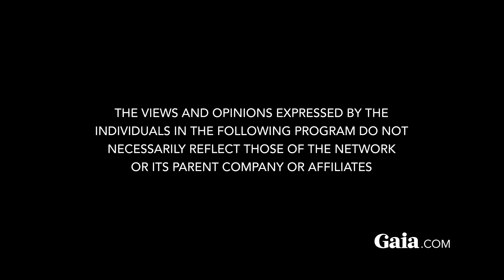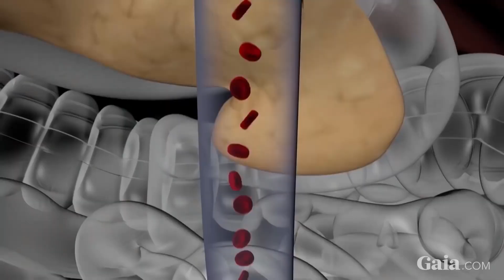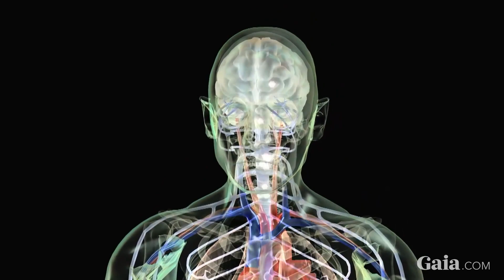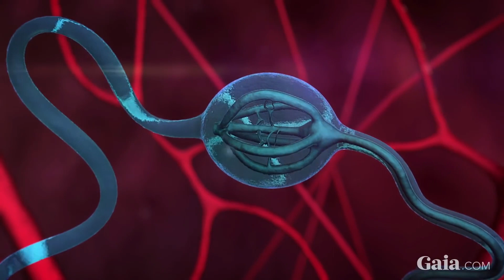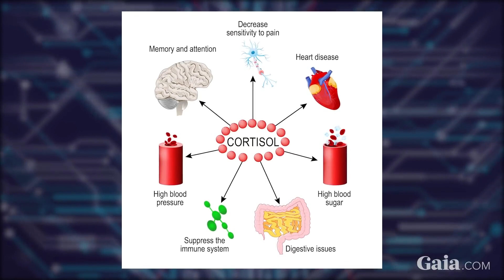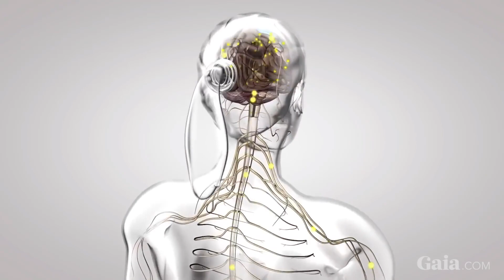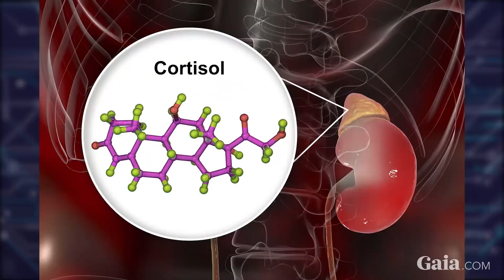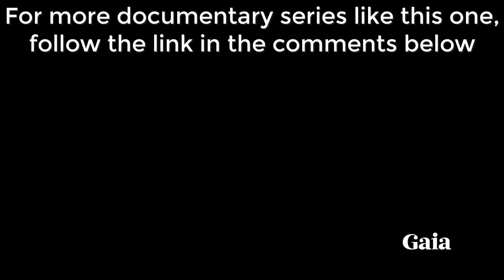Your Thoughts Can Restore Your Immune System and Overcome Stress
How powerful are our thoughts?
Hearts and minds must act as one and resonate with truth to bring positive change that benefits everyone.
I say again, who wants free clean wireless energy that can cure all diseases.
Research the life's work of Royal Raymond Rife